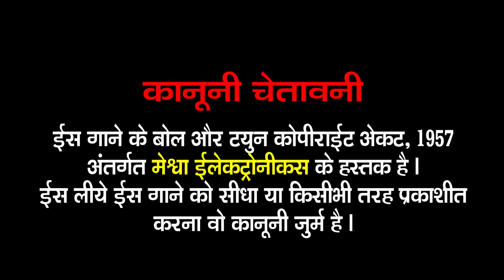Tere Ishq Ne Pagal Kar Diya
Presenting : Tere Ishq Ne Pagal Kar Diya | Jyoti Vanjara | Hindi Sad Song | Sad Story Video | Meshwa Hindi |

Album Name : Pagal Kar Diya Ishq Ne Tere
Video Song : Tere Ishq Ne Pagal Kar Diya
Singer : Jyoti Vanjara
Artist : Nirav Kalal,Puja Rai
Co.Artist : Praful(Khelaiya Grup),Sanjay Big Boss,Raju
Lyrics : Baldevsinh Chauhan, Bhagwandas Ravat
D.O.P : Prakash Rabari
Editor : Ravindra Rathod
Make up/Hair :Anjali Desai
Prodaction : G.G.Machhi (Aanad)
Spot : Bhavesh,Vikram(Vadtal)
Light : Rafikbhai (Baroda)
Director : Rakesh Pujara
Genre : Hindi Sad Video Song
Label : Meshwa Electronics
Sp.Thanks :Siya's Cafe(Bhaumik Patel-V.V.Nagar)
                    Swarg Banglow(Miral Y.Thakkar),
                    Ambaji Mata Nu Mandir (Lalabhai B. Patel)